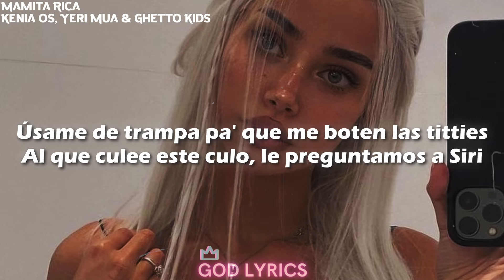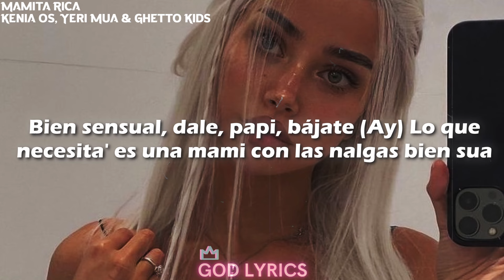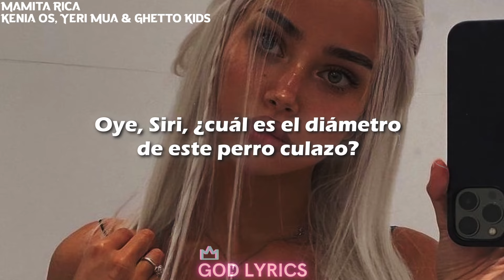Kenia OS, Yeri Mua, Ghetto Kids - Mamita Rica (Letra/Lyrics)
Kenia OS, Yeri Mua, Ghetto Kids - Mamita Rica
Kenia OS, Yeri Mua, Ghetto Kids - Mamita Rica (Letra)

Lyrics

[Letra de "Mamita Rica"]

[Intro: Kenia OS & Yeri Mua]
Ghetto Kids
Que comience el perreo
Dale, Kenia
Ey, Yeri
Mua
Mua, mua

[Pre-Coro: Kenia OS]
Déjame la espalda rasguñada como kitty
Gatita de city, yo te quito to'a la AMIRI
Úsame de trampa pa' que me boten las titties
Al que culee este culo, le preguntamos a Siri

[Coro: Kenia OS & Yeri Mua]
Una mamita bien rica (Yeah, yeah)
Te bendigo con mi agüita bendita
Que yo quiero darte todo lo que necesita' (Yeah), y lo que necesita'
Es una mamita rica con las nalgas suavecitas
Una mamita bien rica
Es una mamita rica con las nalgas suavecitas (La que trae a los chacales por detrás)

[Verso 1: Yeri Mua]
Dame, papi, vente, ¿no que muy guerrero?
Dale, aguántame una noche, roza mi culo grosero (Sí)
Primero, me arrodillo por su fierro (Ay)
Ando bellaca, gata, noche de entierro (Ajá)
Bien sensual, dale, papi, bájate (Ay)
Lo que necesita' es una mami con las nalgas bien sua
Tócame (Auchi), que no traigo panty
Bien gata fina, flow candy (Miau)
Pa' que tú sientas el power, papi, let me shower (Uy)
Te cumplo el deseo, desnúdame y no te asombres (Ah)
Que cumpliré tu fantasía sexual (Ay)
Soy el peligro, así que venme a buscar

[Coro: Yeri Mua]
Que yo quiero darte todo lo que necesita', y lo que necesitas
Una bellaquita con las nalgas suavecitas

[Verso 2: Kenia OS]
Soy la más dura, sube la temperatura
A perras y gatas hago menear la cintura
Toqueteo que incita a la censura
Papi, soy la fiebre y se siente la calentura (Ah)
Tu patrona, la gatita que te alienta to'a la zona (Yah)
Tienen el perreo y México detona
Los Ghettos en la disco, baby, siempre se controla
El DJ me la suelta y la gente se descontrola

[Pre-Coro: Kenia OS]
Déjame la espalda rasguñada como kitty (Shh)
Oye, Siri, ¿cuál es el diámetro de este perro culazo?

[Coro: Yeri Mua & Kenia OS]
Que yo quiero darte todo lo que necesita', y lo que necesita'

[Outro: Kenia OS & Yeri Mua]
Ghetto Kids
K OS
Yeri Mua, la que trae a los chacales por detrás
Mamita muy rica
Miau
Reggaetón mexa